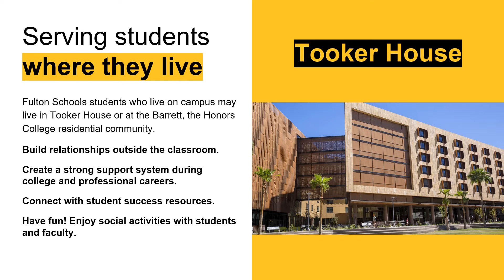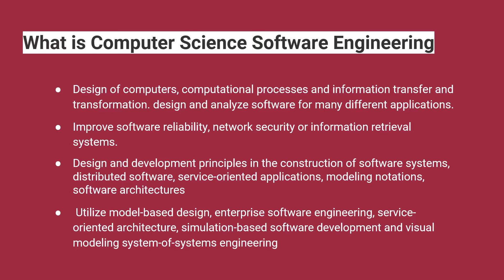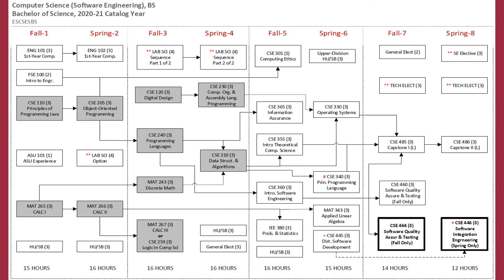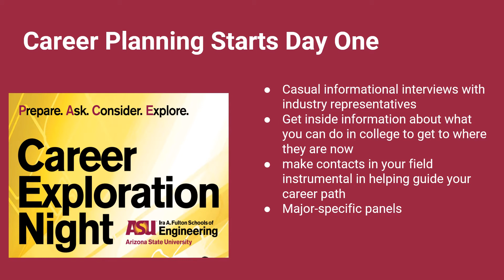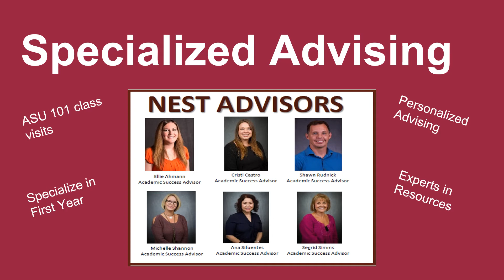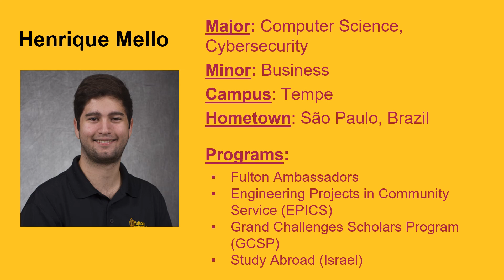Fulton Schools Degree Webinar: Computer Science (Software Engineering)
This video explores the computer science, software engineering concentration program on ASU's Tempe campus.  First, we will hear an in-depth description about the program on campus and the coursework essential to this field of study.  Then we will hear one testimonial from a current software engineering student at ASU.